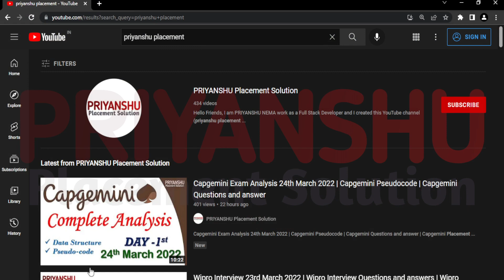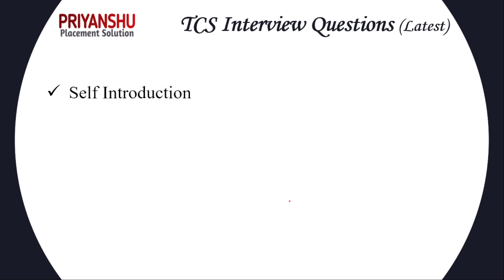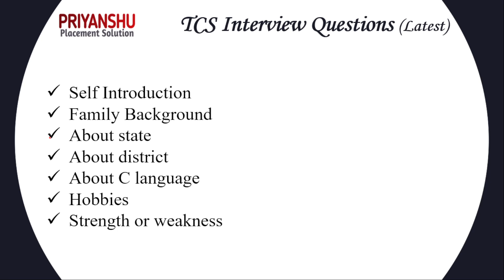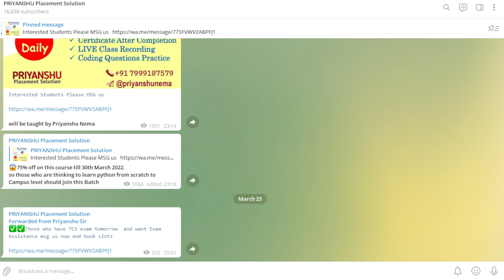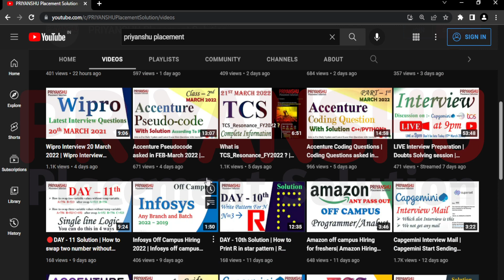TCS Interview Questions | TCS Non Technical | TCS Interview for fresher | TCS Interview Non CS IT